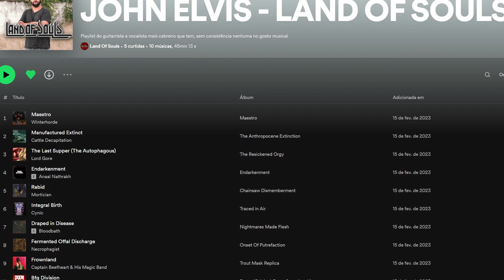COMO FOI TOCAR AO LADO DO CYNIC E BEYOND CREATION || LAND OF SOULS - VLOG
Vídeo contanto a historia de como foi o show no dia 15 de abril em Curitiba das bandas CYNIC, BEYOND CREATION E LAND OF SOULS.